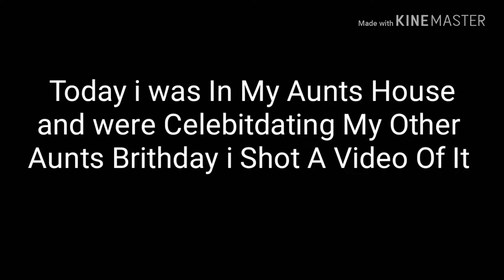My Other Aunts Birthday